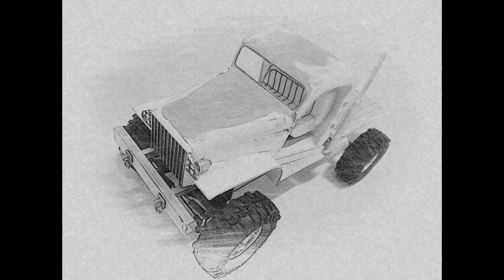Новый проект! rc GMC military truck трофи 4x4 Джони о новом проекте военного грузовика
ModelistRC.ru
Внимание! Стартует новый проект! Радиоуправляемый грузовик GMC military truck для трофи. Военный грузовик GMC послужил свое родине и теперь мы дадим ему второй шанс, обновим его и приспособим для трофи! Хочешь увидеть грузовик в действии? Делись видео с друзьями! Спасибо!